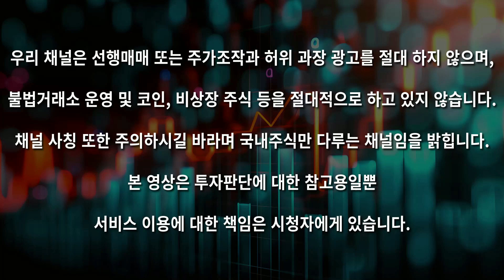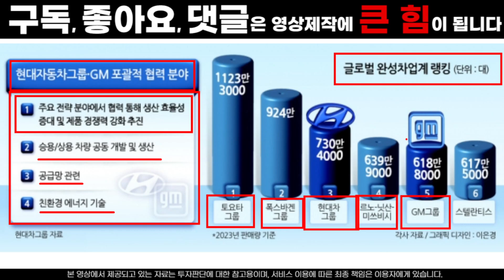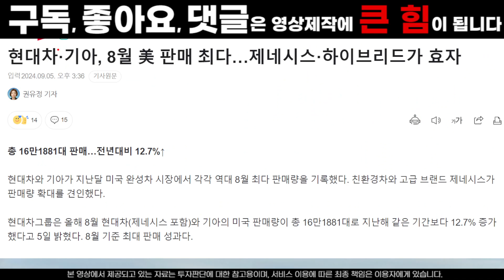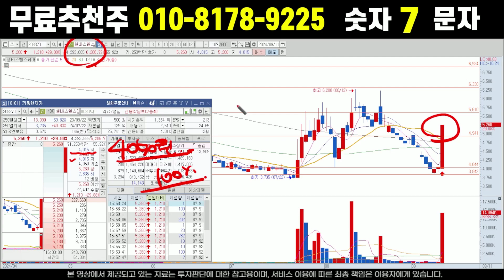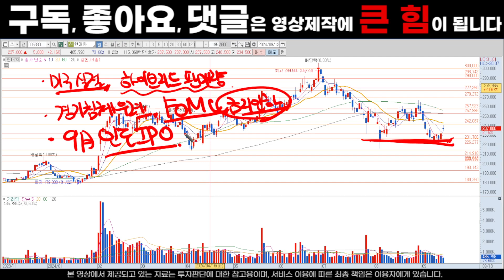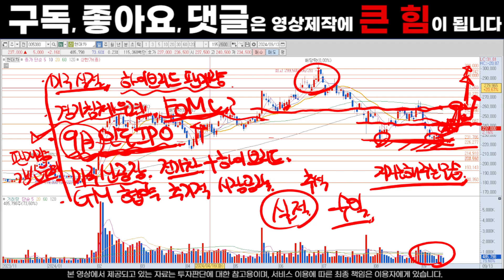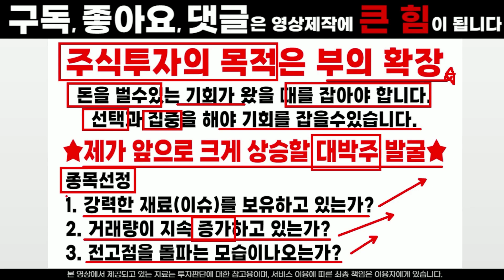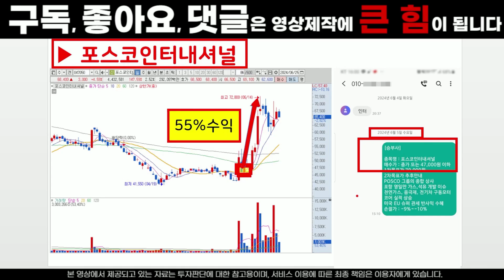현대차 주가전망. 인도IPO 승인 임박! 저평가 구간입니다. 9월 이가격까지 급등 예상됩니다. 하반기 상승 모멘텀 공개